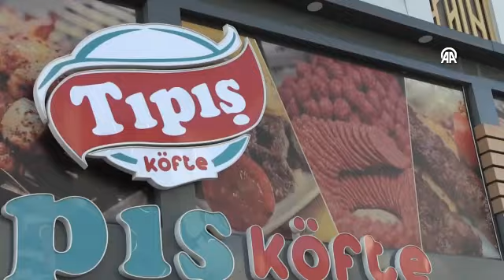Tescilli Sivas köftesine talep artınca seri üretime geçildi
Sivas'ta bir işletmeci, tescilli Sivas köftesinde hem standardı yakalamak hem de talebe yetişmek için özel olarak tasarlanan makineyle el değmeden üretim yapıyor

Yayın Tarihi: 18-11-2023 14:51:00